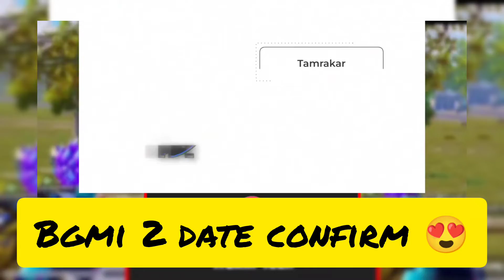bgmi 2 coming @TrakinTech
funny m416 short
bgmiviral video
bgmi noob trolling
funny video
bgmi funny moments
gaming shorts
bgmi headshot

-- YOUR QUERIES--

funny camping & wtf moments
pubg mobile tips and trick
wait for victor squad 😈😂
best camping ever in pubg
pubg tiktok funny video
pubg mobile trolling noobs
Bgmi montage
Bgmi shorts
Bgmi funny moments
Full bakloli gameplay
bgmi hack
bgmi hacker
bgmi hindi
bgmi live
Bgmi funny moments
funny fails
funny videos
Try not to laugh challenge bgmTry not to laugh challenge bgmi
Funny fails bgmi
wait for victor iqmtrending funny pubg shorts.
Wait for end bgmi
Wait for end pubg
Update 2.1 bgmi funny shbgmi,
bgmi ban,
bgmi ban in india,
bgmi news,
bgmi lan event,
bgmi gameplay,
bgmi unban,
bgmi tournament,
bgmi update,
bgmi attitude status,
as gaming bgmi,
about bgmi ban,
about bgmi new update,
after ban bgmi how to download,
about bgmi lite,
about bgmi ban news,
bgmi ban update,
bgmi ban in india news
bgmi 2,
bgmi 2.1 no recoil,
bgmi 2.1 hack,
bgmi 2.1 no grass config,
bgmi 2.1 no recoil obb,
bgmi 2.0 no recoil obb,
bgmi 2 anniversary,
bgmi 2 apk,
bgmi 2 app